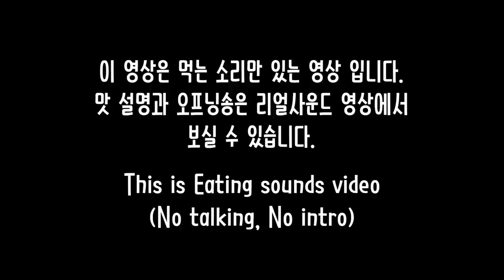ASMR BBQ Fried chicken skin Eating sounds! | BBQ 닭껍질 튀김 이팅사운드 노토킹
BBQ 닭껍질 튀김 이팅사운드 노토킹 영상 입니다. 영상이 짧아 여러번 반복하였습니다ㅎ 감사합니다!